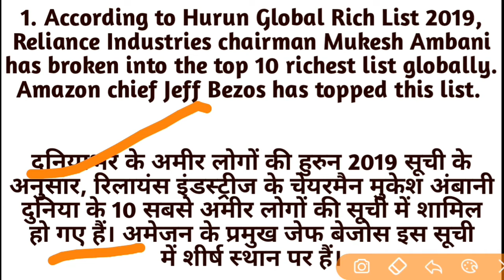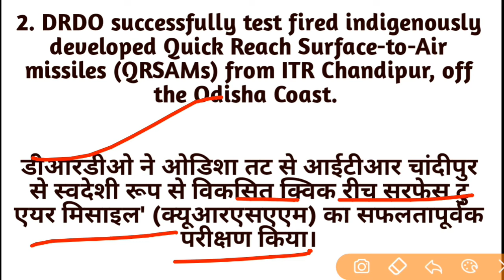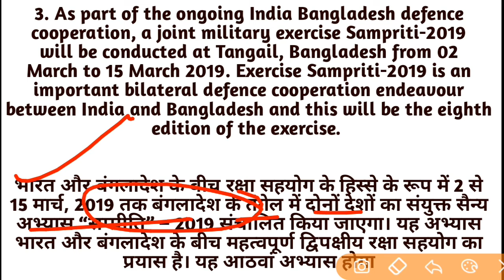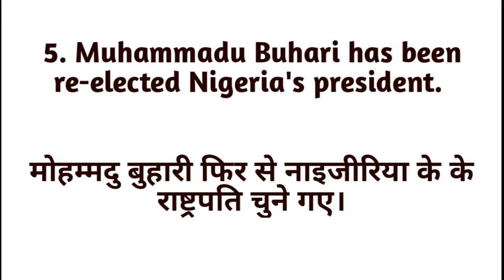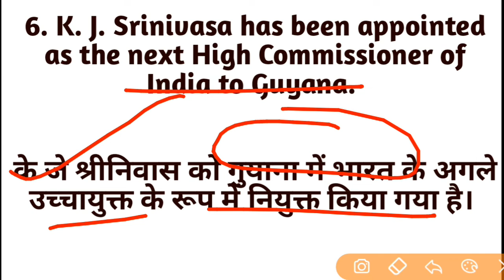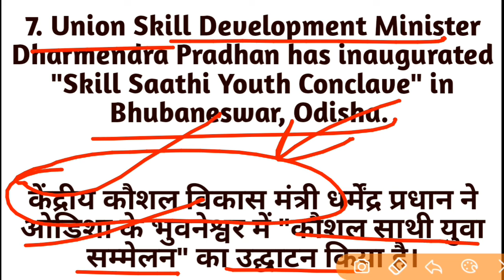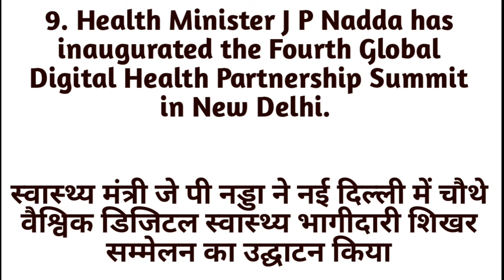Daily Dose: 49 |01 MARCH 2019 CA || Daily Current Affairs | Current Affairs In Hindi & English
Daily to daily updates,
Daily current news update,
Important news update daily,